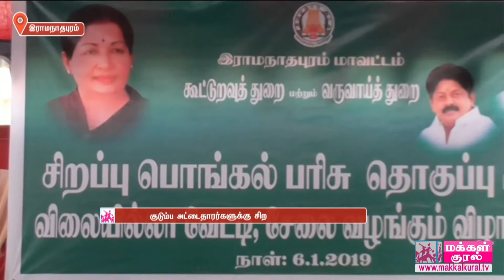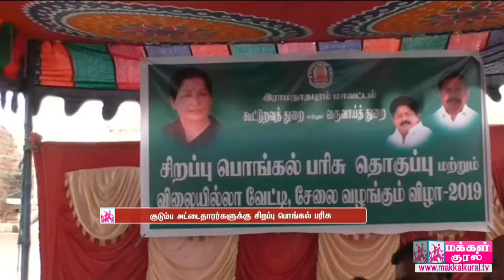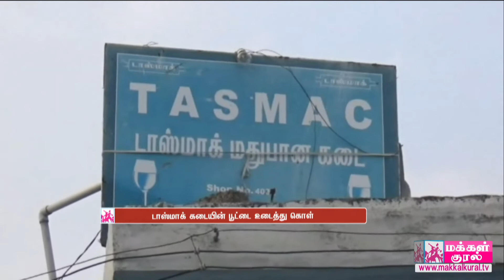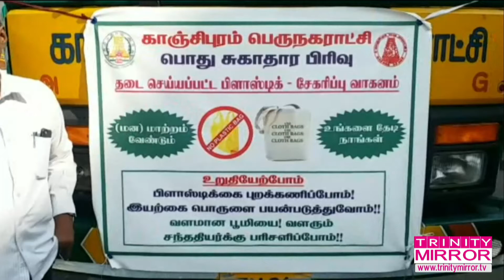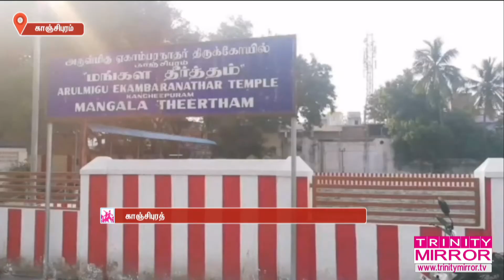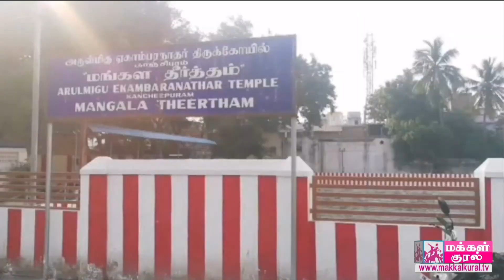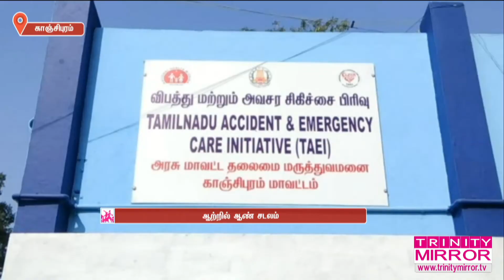Top Newslines Today - 07.01.2019